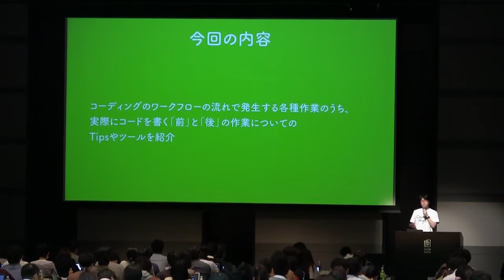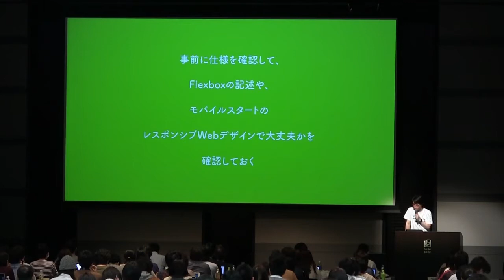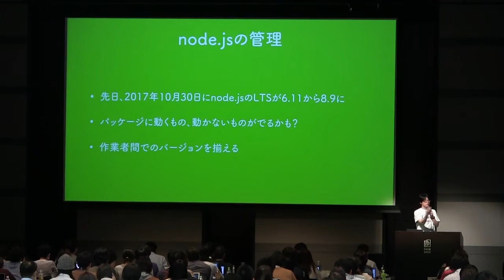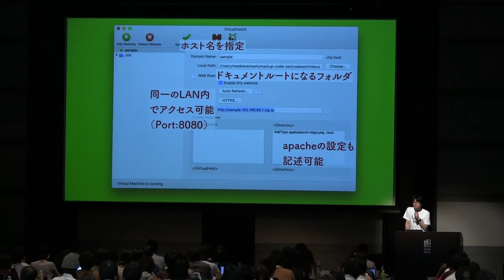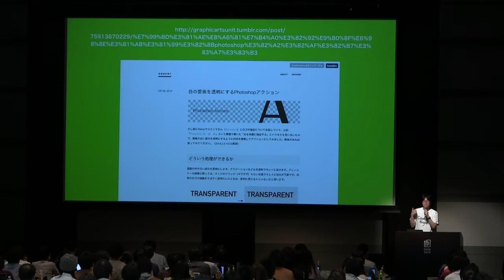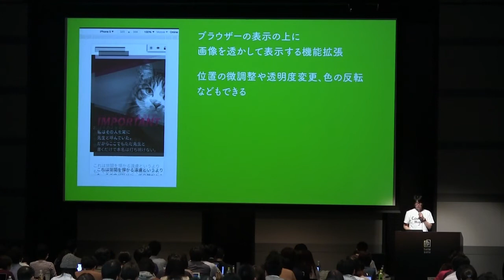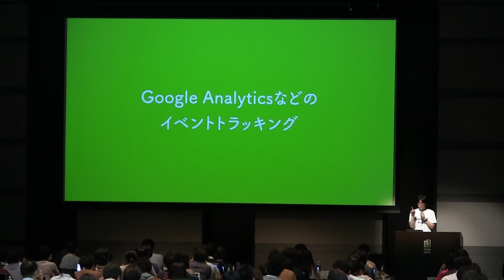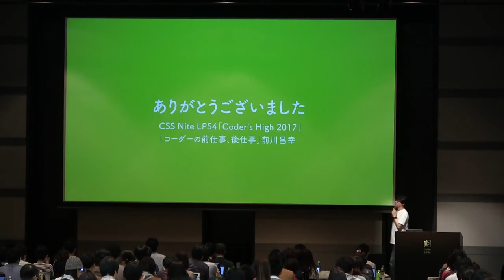CSS Nite LP54「コーダーの前仕事、後仕事」前川 昌幸（イー・ネットワークス）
2017年11月4日にベルサール半蔵門で開催されたCSS Nite LP54「Coder's High 2017」でのアーカイブ動画です。

コーディングのワークフローの流れで発生する各種作業のうち、実際にコードを書く「前」と「後」の作業についてのTipsやツールを紹介します。

皆さんの「現場力」向上のために、コードを書く前の使用確認や開発環境の準備、画像の書き出し、書いた後の確認のためのチェックツールやエミュレーター、リモートデバッグツールなど、さまざまなTipsやツールを紹介します。

前川昌幸（まえかわまさゆき）
株式会社イー・ネットワークス マークアップエンジニア
CPI エバンジェリスト

岡山県在住。イー・ネットワークス所属。CPI エバンジェリスト。okayama-js主宰。WordBench倉敷モデレーター。職域はサーバーセットアップ・保守、サーバーサイドプログラミング、マークアップ、フロントエンドエンジニアリング、プロジェクトマネージャー、企画、ディレクションなど。

主な書籍として、『プロが教えるレスポンシブWebデザイン 現場のメソッド』（MdN、共著・監修）、『Webサイト、これからどうなるの? キーワードから探るWeb制作の未来像』（MdN、共著）など。